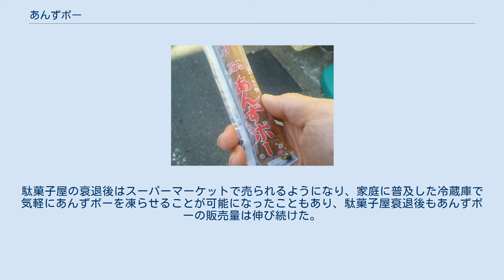あんずボー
あんずボー あんずボーは、日本の駄菓子の一つで、アンズの果実の小片をシロップに漬けて棒状のビニール袋に入れたもの。
製造元は東京都台東区の駄菓子メーカー・内外あんず「港常本店」。
 戦前に干しアンズが日本へ輸入された際、港常の2代目社長の妻があんずの里で知られる長野県更埴市（後の千曲市）出身であったことから、同社で更埴の森林を山ごと購入し、アンズ菓子の製造が開始された。
やがてその2代目社長の弟が独立し、後のあんずボーにあたる菓子を「あんず水」の名で製造し始めたが、社が小規模のために製造が追いつかず、港常が製造を引き取って本格的に製造を開始した。
これが「あんずボー」である。
当時の流通では、長野のアンズを腐敗しないうちに輸送可能な範囲は関東地方が限界であったため、必然的に関東限定の駄菓子となった。
そのためにアンズ製の駄菓子が売れるのは関東・首都圏のみであり、ある年代より前の年代だと関西地方や九州では知られていない。
 子供たちの間では、あんずボーを冷蔵庫でアイスキャンディーのように凍らせて食べることが流行し、シャーベットのような食感が好まれた。
駄菓子屋で子供があんずボーを買った後、店に備え付けの冷蔵庫に自分の分を保管することも多かった。
冷蔵庫普及前は常温のままで食べられていたが、そのままでは食べにくく、冷蔵庫の普及とともに一気に売り上げが伸びることとなった。
 売上倍増後は、長野のアンズは高価な上に製造も追いつかず、昭和20年代末期頃からは中国甘粛省からのアンズの輸入が開始された。
駄菓子屋の衰退後はスーパーマーケットで売られるようになり、家庭に普及した冷蔵庫で気軽にあんずボーを凍らせることが可能になったこともあり、駄菓子屋衰退後もあんずボーの販売量は伸び続けた。
1970年代の東京の子供たちにとっては、梅ジャムや麩菓子などと並ぶ、定番の駄菓子の一つであった。